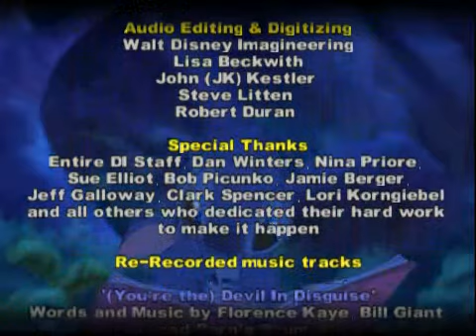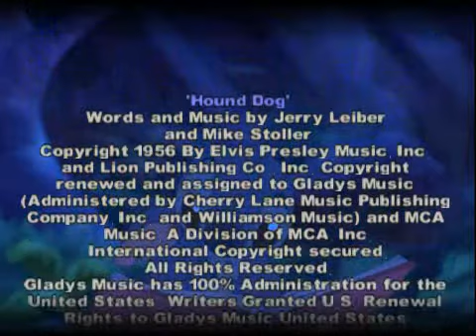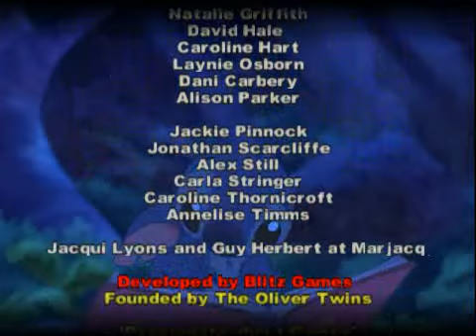Lilo & Stitch Trouble in Paradis Gameplay Full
Game of my past
sorry no kinematic
Good Video